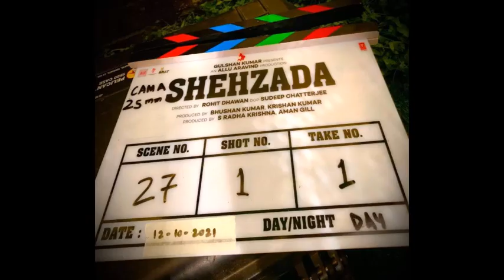SHEHZADA | Official Trailer | Kartik Aaryan | Kriti Sanon | Shehzada Movie Trailer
Kartik Aaryan and Kriti Sanon charmed fans with their endearing chemistry in ‘Luka Chuppi’ and a second season of their romance is in the making. The couple has reunited for 'Shehzada', which will be directed by Rohit Dhawan. Taking to his social media handle, Kartik had announced, “Shehzada Duniya ka Sabse Gareeb Prince @kritisanon RohitDhawan".